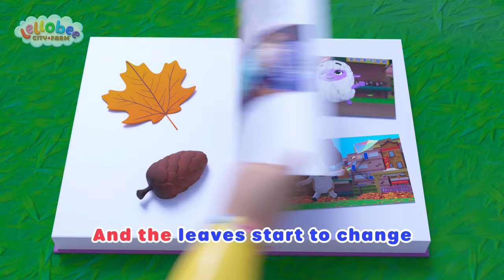Recycle Stomp 🌻Lellobee City Farm - Kids Playhouse Song Mix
Add some musical fun to your daily routine with this 1-hour long compilation of new and classic nursery rhymes.

🍯Lyrics🍯

00:00 Recycle Stomp
02:08  Going to the Hospital
04:07 Splash Song
06:06 Fruity Ice Cream Song
08:03 Painting the Barn Song
10:03 Let's Play Cricket
12:06 Two Tigers
14:06 Harvest Time
16:10 Hibernating Hedgehog
18:14 Winter Football Soccer Song
20:17 Baa Baa Black Sheep
22:17 Get Active Dance
24:13 The Penguin Dance
26:13 Bath Song
28:13 Old Macdonald
30:07 Wash Your Hands, Scrub That Soap Song
32:13 Summer Soccer Song
34:17 Going on A Lion Hunt
36:18 Driving My Car
38:18  Wow Look At That Cloud
40:22  The Berry Special Song
42:21  Ten Little Buses
44:25 The Autumn Song
46:37 The Sunny Song
48:45   Go Go Gopher
50:48 I Love Grandma
52:52 Holi
54:56 Five Baby Birds
56:53 Smile Song
58:59 Snow shuffle